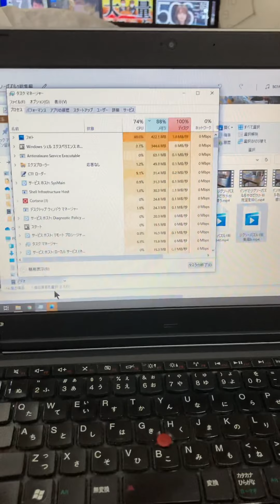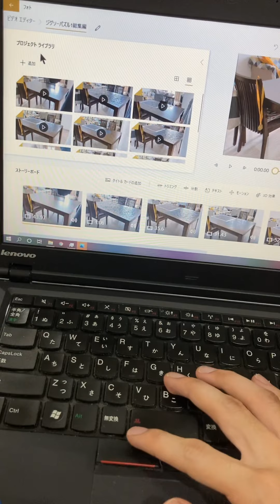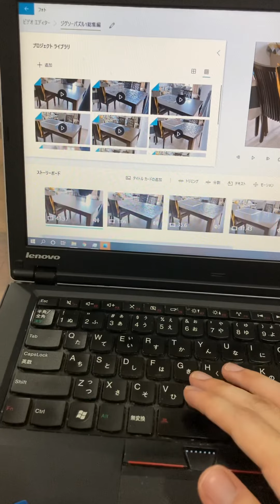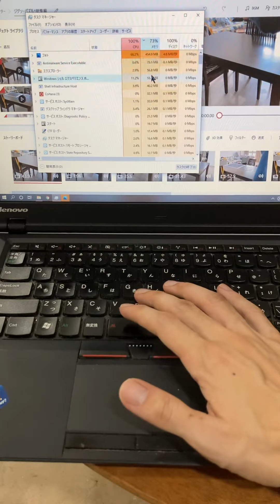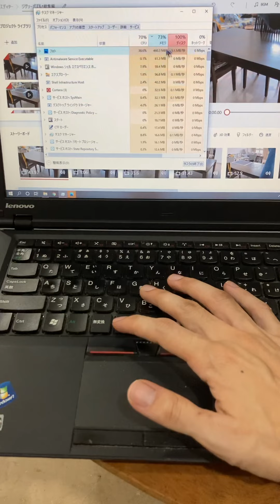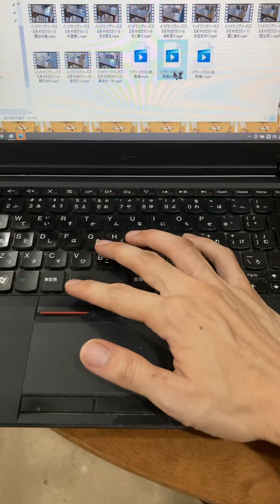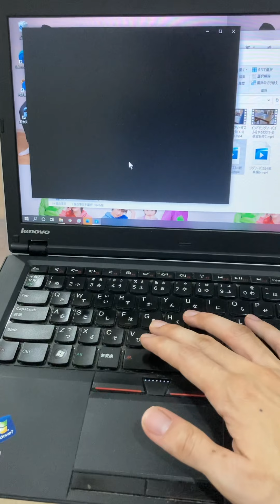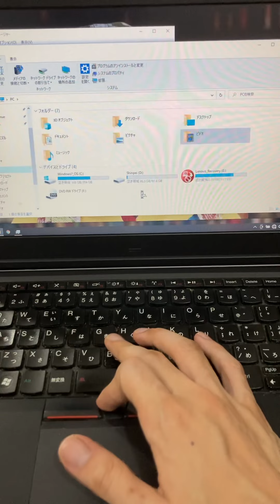インドで動画編集していたら悲鳴のような異音が出てきただけ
インド 駐在 Windowsパソコンにはマイクロソフトのフォトという標準アプリがあって、ビデオエディタという機能があったので使ってみたら、PCのスペックのせいかうまくいかない。